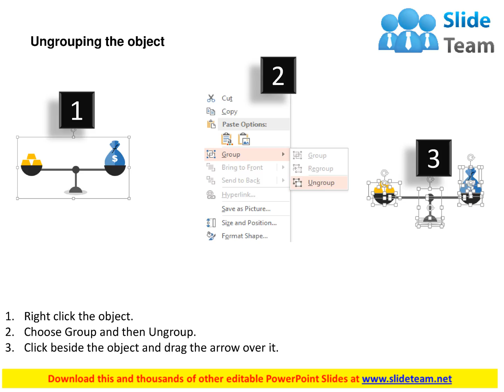financial balance concept money protection flat powerpoint design